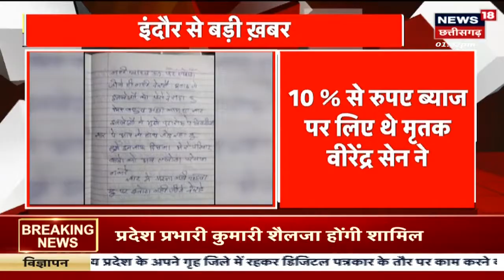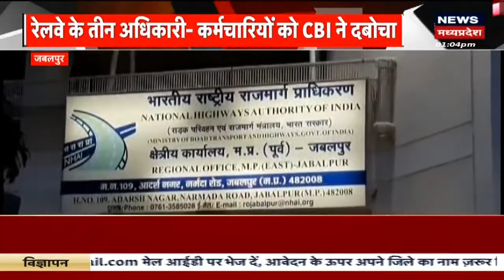Jabalpur : मसाला व्यापारी ने सूदखोरों से परेशान होकर की आत्महत्या | Latest News | Top news | CG News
Jabalpur से एक बड़ी खबर जहां मसाला व्यापारी ने सूदखोरों से परेशान होकर की आत्महत्या. इस मामले में व्यापारी ने एक वीडियो ...